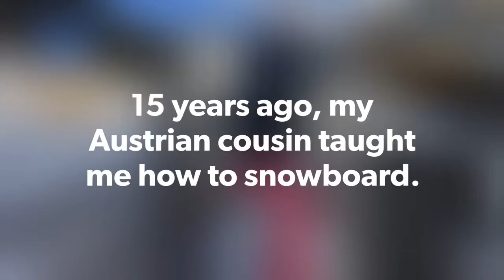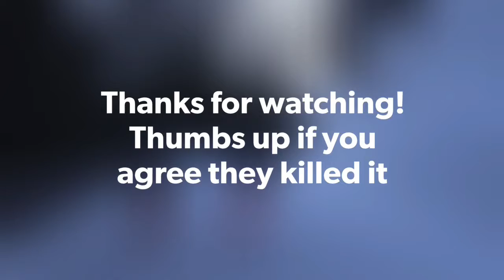Learn to teach